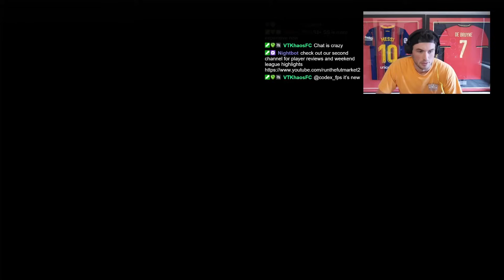"EA Put Futties TEAM 4 in This NEW 93+ Player Pick?!"